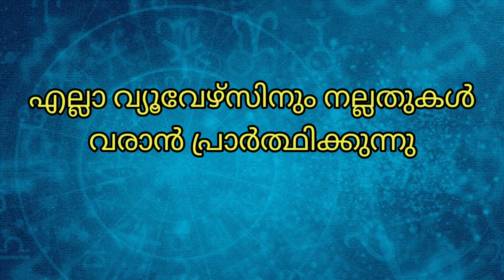ഈ നക്ഷത്രക്കാർക്ക് കരുതി ഇരിക്കുക Astrology malayalam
Facebook.             : Facebook.com/santhoshvlog